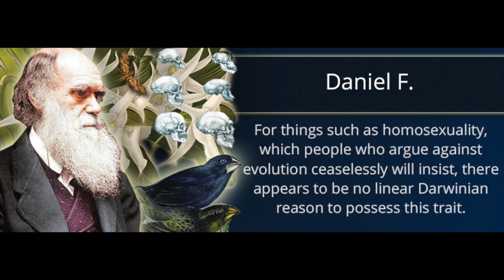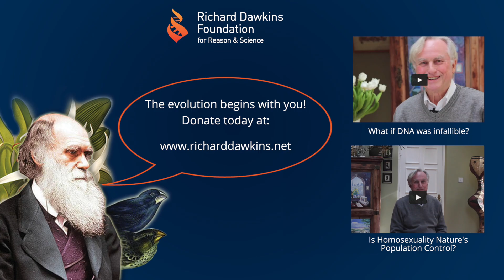Darwin Day Questions: How does evolution explain homosexuality?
Richard Dawkins answers your questions about evolution in honor of Darwin Day 2015.

“For things such as homosexuality, which people who argue against evolution ceaselessly will insist, there appears to be no linear Darwinian reason to possess this trait”

Edited by Stephanie Renee Guttormson